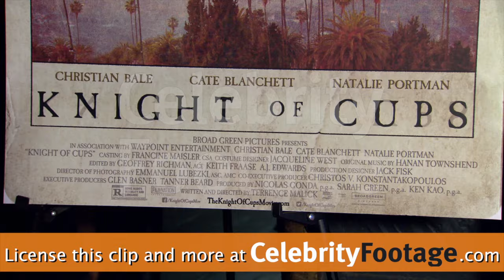Christian Bale & Teresa Palmer at the Knights of Cups Premiere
Coverage of the Knights of Cups Premiere with Christian Bale, Sibi Blazic, Teresa Palmer, Freida Pinto, Wes Bentley, Clifton Collins Jr, Qorianka Kilcher, Thomas Lennon, & Zoe Kravitz, on March 1, 2016.